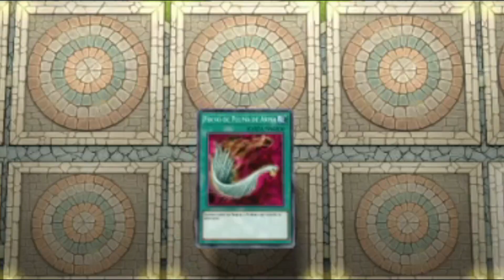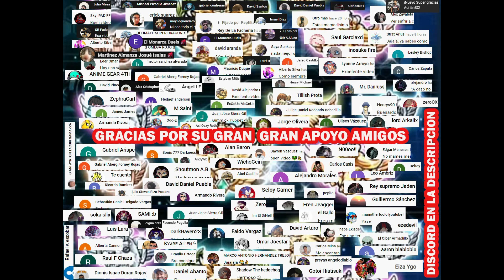WHEN TU DIOSA DEL INFRAMUNDO SE PASA DE GAVER CON EL IGNISTER MAMADISIMO